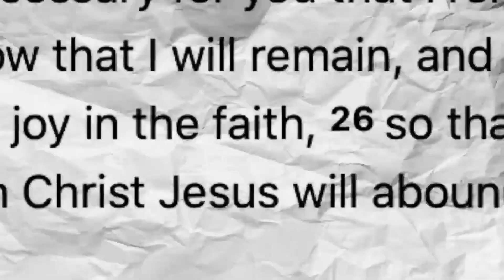1K Famo - Christian (slowed + reverb) (Official Music Video)